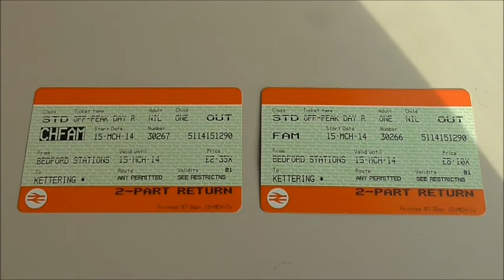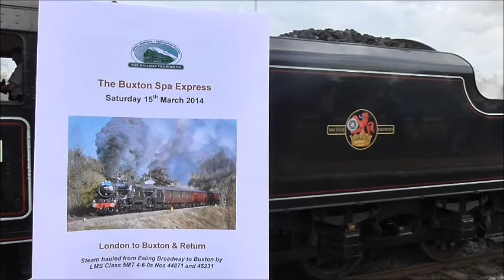'Black Fives' 45231 & 44871 - Buxton Spa Express 15.03.2014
1 Year Late... The Buxton Spa Express finally departs London! But not from the planned location. No longer running out of Euston to Bletchley, then onto the St Johns line to Bedford, the special started from Ealing Broadway and accessed the MML from Hendon. And not with the scheduled loco either... Due to major repairs to the firebox and cylinders, 70013 'Oliver Cromwell' was unavailable, so two Black Fives stood in, making a terrific sight.

First seen for a passenger pick-up at Bedford, the 'fives' continued onto Kettering, where water was taken. Quick jump onto the 08.37 to Corby to see them at the Northamptonshire city of Kettering. Also is a bonus clip at the beginning of 44871's Move yesterday.

We were supposed to be on this tour, when it was planned to run last year, on April 6th.